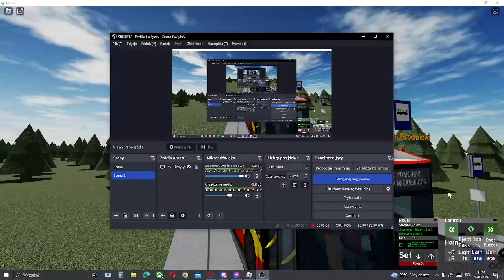Roblox: Pokiet's Transport | Linia Pospieszna E-2 | Kierunek: Rembertów Pomorski Rondo Mickiewicza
(sorry za jedną pomyłkę na trasie ale się zagapiłem xd)